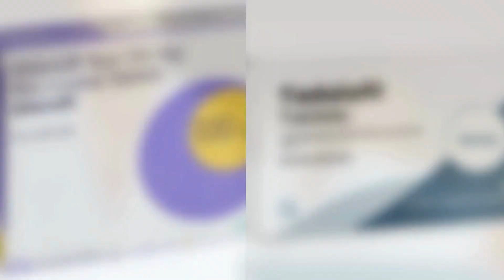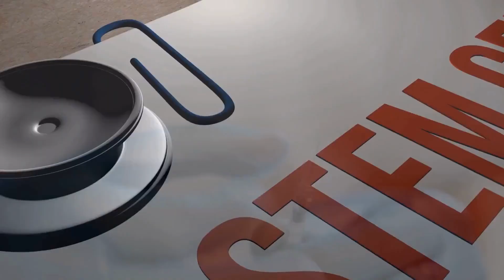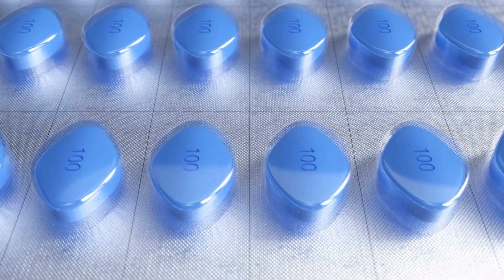Shocking Erectile Dysfunction CURES Unveiled!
Join ActualEdge in a jaw-dropping exploration of cutting-edge treatments for erectile dysfunction. From high-tech penile monitoring with FirmTech to the surprising benefits of Botox below the belt, discover a shocking array of alternatives beyond traditional medications. Explore the potential of shockwave therapy, PRP, stem cell therapy, and even experimental gene therapy, offering hope for those seeking new solutions. Stay informed on the forefront of men's health with ActualEdge, your guide to the latest in groundbreaking medical breakthroughs.